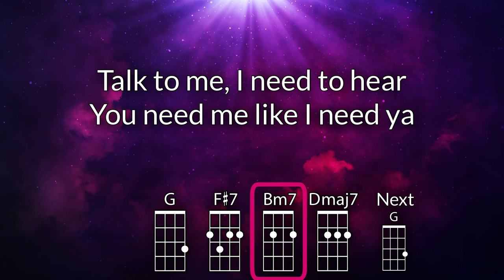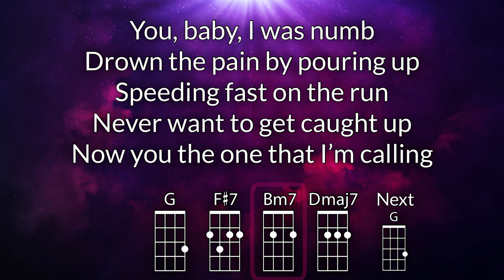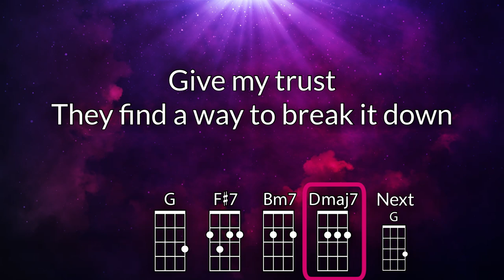Falling Baritone Ukulele Play Along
Optimized for DGBE Ukulele.  As performed by Trevor Daniel

Chords Used:  G, F#7, Bm7, Dmaj7